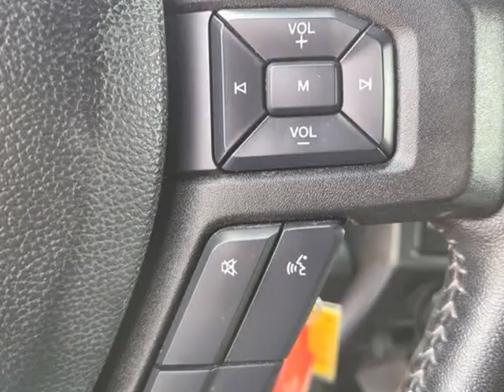2018 Ford F-150 XLT (Fort Worth, Texas)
Castaneda Motorz
8000 West Frwy
Fort Worth